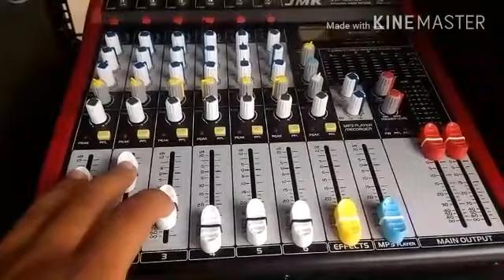Karantina Lampung Senam Maumere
Karantina Lampung